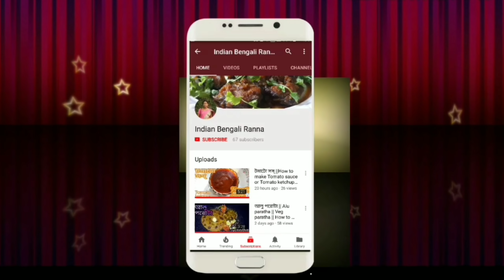এই ইঁচড়ের সিজিনে ইঁচড় দিয়ে তৈরি করুন গলদা চিংড়ির মন ভরে যাওয়া রেসিপি | Echor chingri curry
How to make Echor chingri curry or Jackfruit prawns curry
যদি আজকের এই ইচড় গলদা চিংড়িরি রেসিপিটি আপনাদের ভালো লেগে থাকে তাহলে ভিডিও টি লাইক করুন কমেন্ট করুন শেয়ার করুন সকলের সাথে ততক্ষণ ভাল থাকুন সুস্থ থাকুন ধন্যবাদ